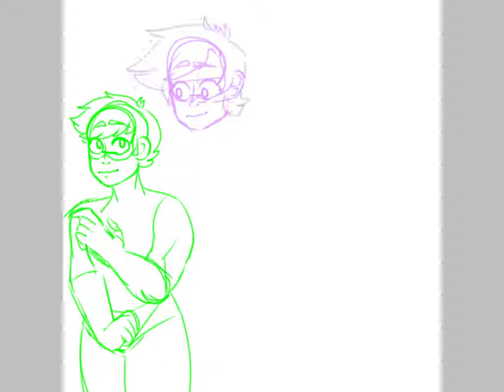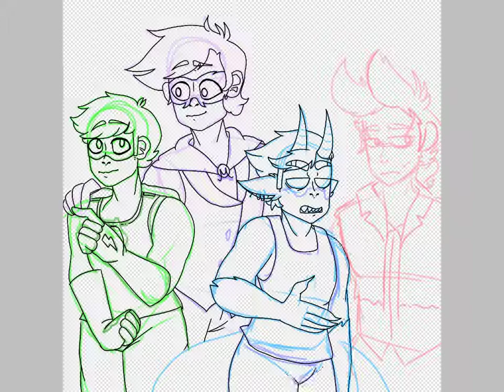Heroworld / heroic villains au (eddsworld au)(speedpaint)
Au probably belongs to me